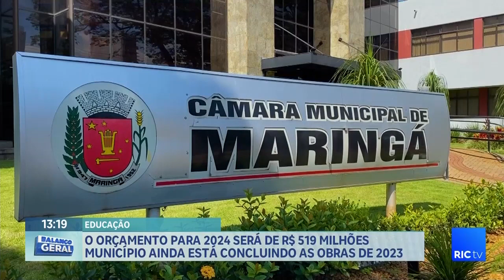O orçamento para 2024 será de R$ 519 milhõe4s município ainda está concluindo as obras de 2023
O orçamento para 2024 será de R$ 519 milhões município ainda está concluindo as obras de 2023